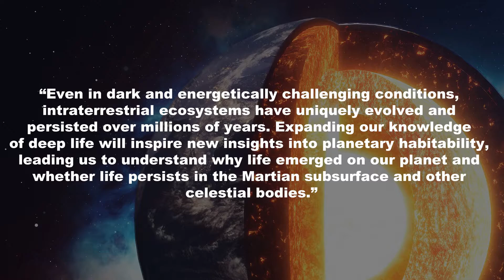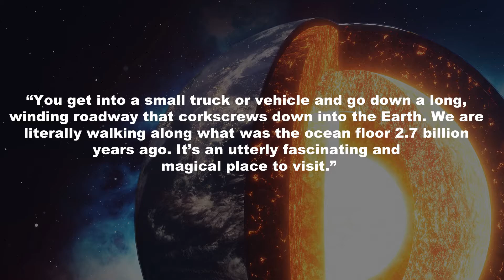There's a MASSIVE Underground Biomass Beneath Earth!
Deep beneath the Earth’s surface, surviving terrible pressures and heat that were once thought to be completely inhospitable to organic life, a thriving biosphere is challenging our conception of the limits of organic life.

The Deep Carbon Observatory has been digging into the planet’s crust for the past 10 years. Comprising more than 1,000 scientists hailing from 52 countries around the world, they’re mapping the depths of strange—and what some more than 10 years ago might have called impossible—life forms (the very definition of extremophile).

We’re talking about what’s been described as Earth’s “deep biosphere.”

Intro Animation by Nethaniel Greene.